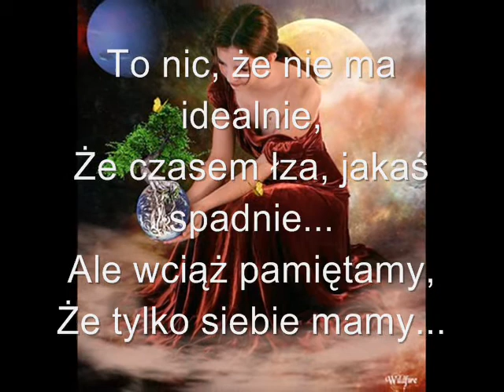Moje serce to Ty..wmv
Życie przynosi nowe rozczarowania, nowe wyzwania, smutki i radości.  Ale my chcemy być razem...